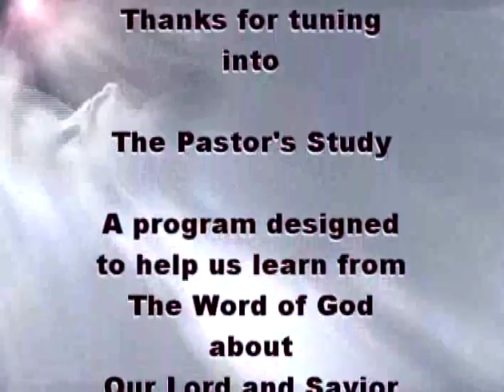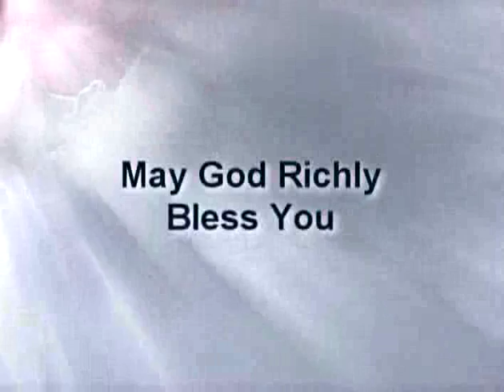Heaven and hell and money. Part 2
0011-2.m4v